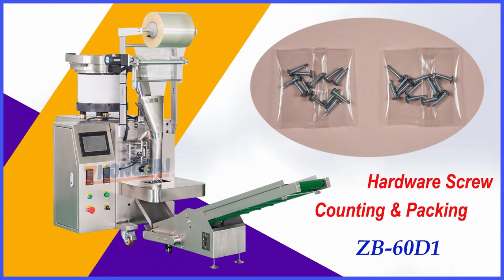Hardware fastener packing machine, screw bolt packing machine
Automatic fasteners packing machine for screw, bolt, nials, washer.

ZHONGBAI is leading manufacturer of packing machine in China.We have advanced concepts and rich manufacture experience in packing industrial. We offer packing solutions according to your detail requirements.